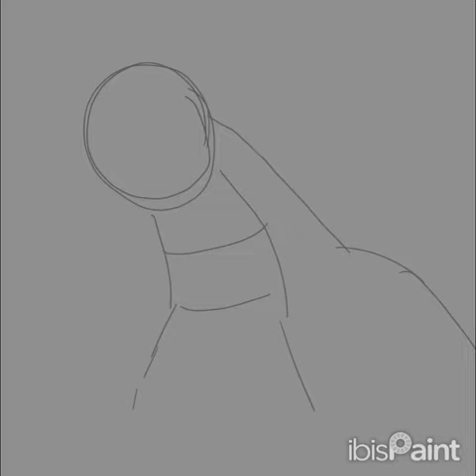Godzilla(Gojira) and Dr. Daisuke Serizawa